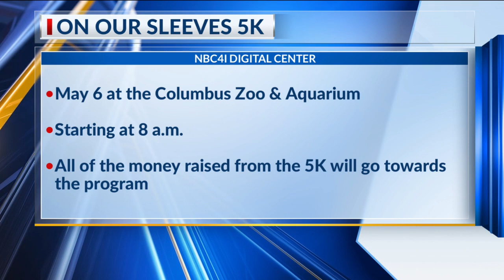Trending on 4